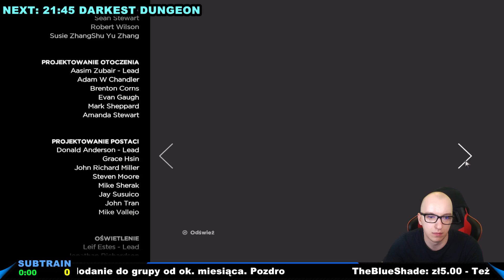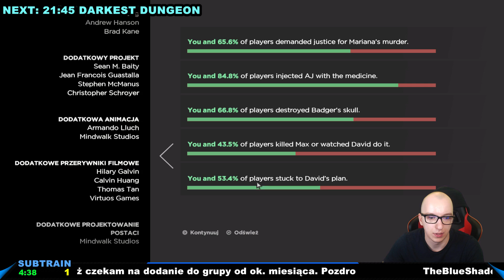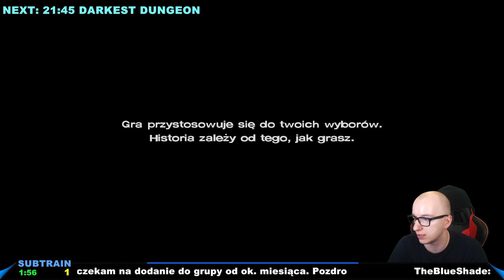The Walking Dead A NEW FRONTIER #04